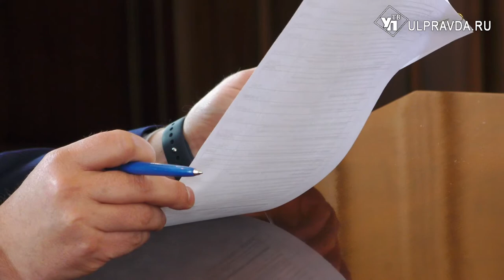На ремонт школ и ЖКХ. В Ульяновске готовят изменения в бюджет-2022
В правительстве обсудили изменения в региональный бюджет. Председатель правительства Владимир Разумков вместе с первым заместителем Мариной Алексеевой и руководителем бюджетного комитета в парламенте Александром Чепухиным рассказали о суммах дополнительных доходов.